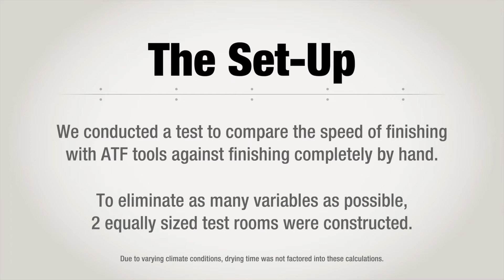TapeTech ATF and MudRunner® vs Hand Finishing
Automatic Taping & Finishing (ATF) Tools complete projects faster than finishing with traditional hand tools. TapeTech conducted a test to compare the speed of finishing with ATF tools with MudRunner® against finishing completely by hand. To eliminate as many variables as possible, 2 equally sized rooms were constructed. The room size = 8' x 8' x 4' = 160 sq. ft. There was 40 linear ft of flat joints, and 32 linear ft of internal corner joints.

So, how much faster is ATF vs Hand Finishing? Let's find out!

Automatic Taping & Finishing tools complete jobs faster, putting more money in your wallet! TapeTech Professional Drywall Finishing Tools - Better, Faster, Every Time!

*Due to varying climate conditions, drying time was not factored into these calculations. Since stilts are not allowed in some states and countries, no worker was allowed to use them. Each worker in this video has more than 30 years' experience using the tools in this comparison.